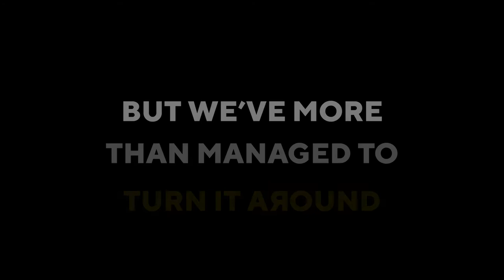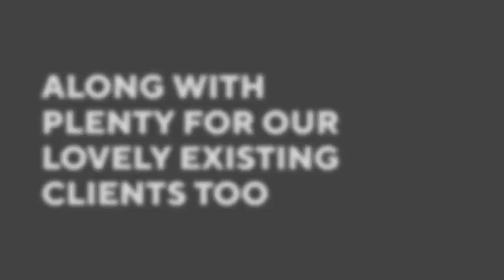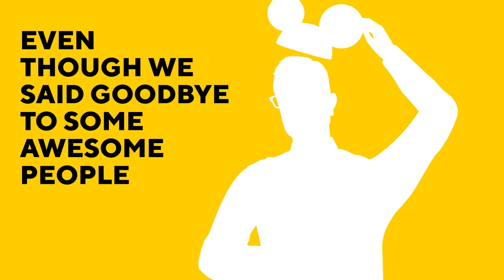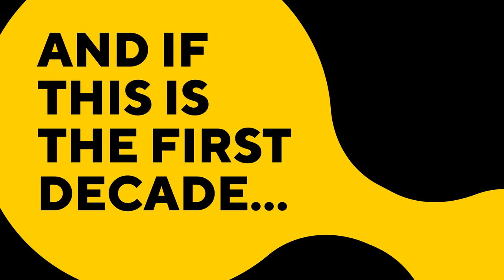The Behaviours Agency | Celebrating a year of Behavioural Science 2020-2021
So here we have it, the time has come for us to celebrate the end of our financial year!

We've had plenty of ups and a few lockdowns but we more than managed to turn it around and have thrived in the toughest year our industry has ever seen...

Here's just some of the things we've been up to you:

😀 We lived our new vision, to be the happiest little agency in the World
🧠 We launched our new behavioural model
🔥 Some of the World's leading brands came knocking, and we responded with some great work

Check out the vid to have a nosey at what else we've been doing...